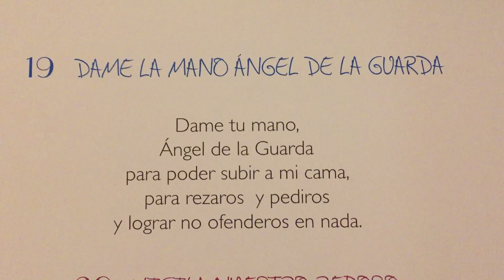Oración 🙏🏻 Dame La Mano Ángel De La Guarda 👼